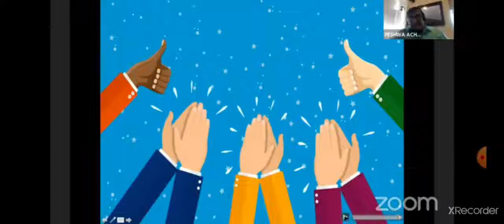The Future of Business : Crystal Gazing into the Future, Key Trends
This is a session about some of the Future Trends in terms of Business -- post Pandemic , and in the next few years .